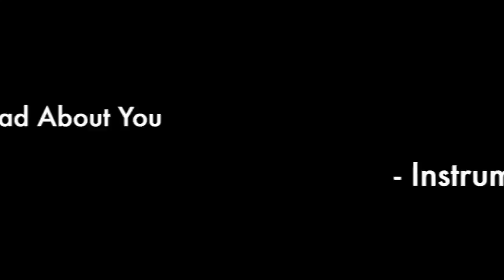Consistency is Good For Some Things-Todd Vendituoli- LIFE in Eleuthera 4-12-17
We're back in Eleuthera and flat out busy doing paperwork as business VAT tax filing is next week. Today I worked on collecting all of the needed things, compiling them, posting them to the sheets and all the fun that goes with all of taxes anywhere. We did get in a beachwalk which we haven't done in awhile and the internet's are all being useless again.
Tomorrow I think we'll be heading south to a ground breaking ceremony in Wymss Bight .